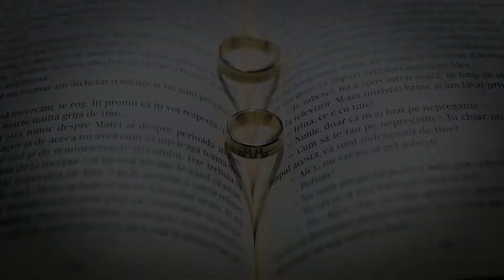Rezumat Nunta Catalina si Daniel - 1 septembrie 2018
Servicii foto-video profesionale, sonorizari DJ,  fum greu,  gheata carbonica pentru nunta, botez si evenimente corporate.